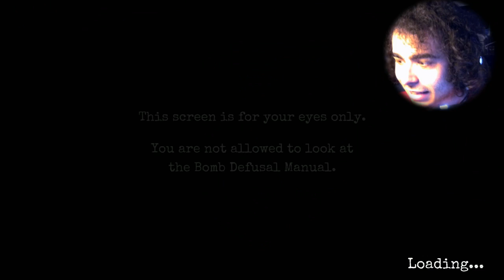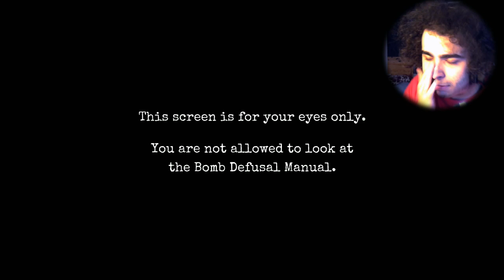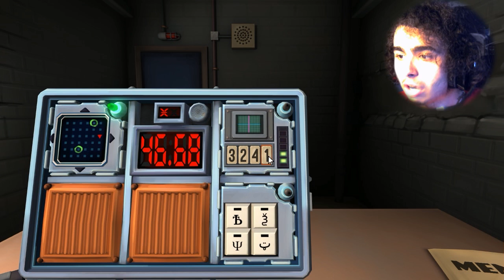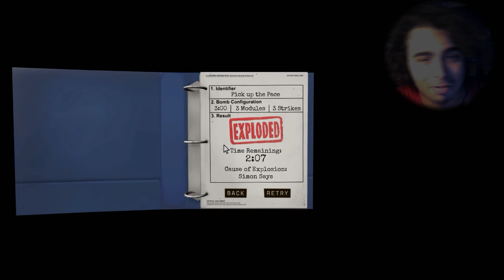COMO (NÃO) DESACTIVAR UMA BOMBA!!!!!